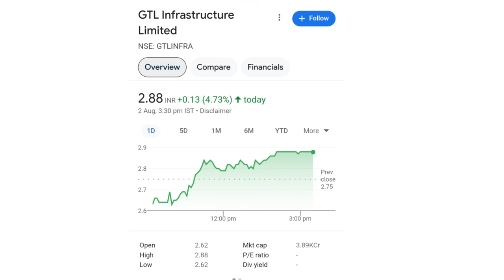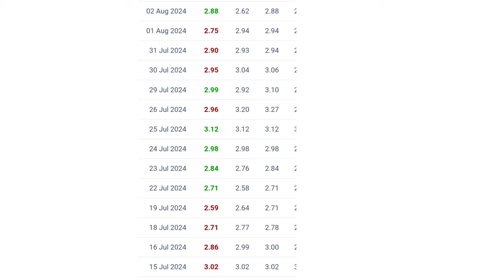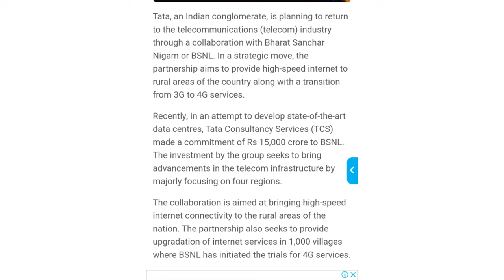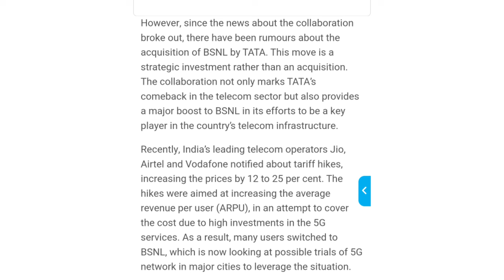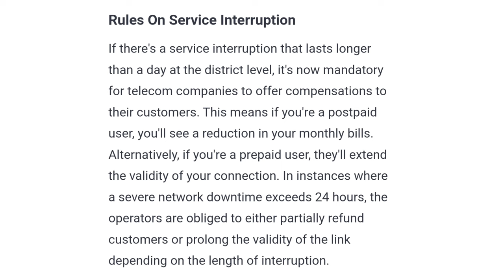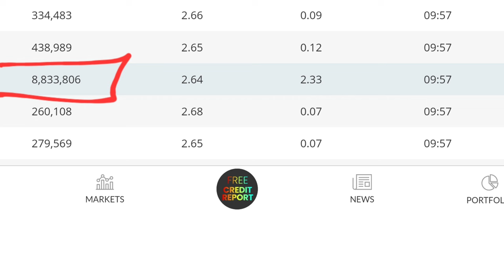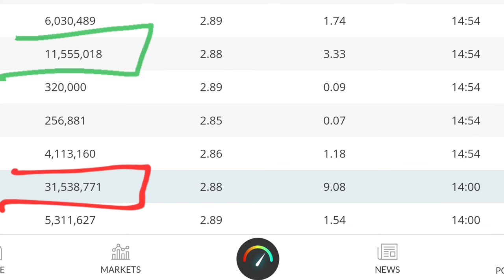2 Breaking News | gtl infra latest news | gtl infra share latest news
2 Breaking News | gtl infra latest news | gtl infra share latest news | gtl infra

online kamai